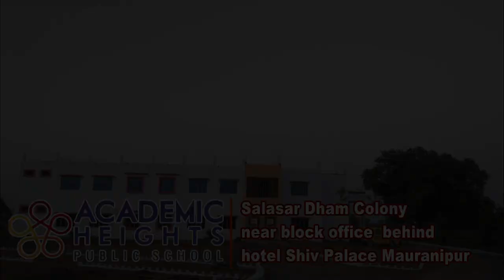घर-घर से कचरा उठाने वालों को नगर निगम नहीं कर रहा भुगतान।